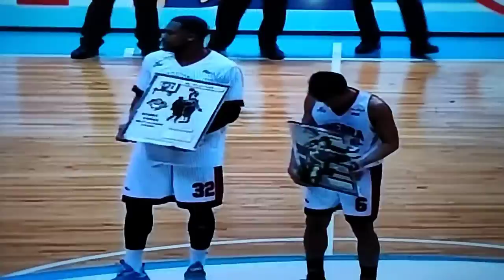Justin Brownlee and Scottie Thompson. Best import of the Conference.Best Player of the Conference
Awarding for Justin Brownlee and Scottie Thompson. Best import of the Conference. Best Player of the Conference